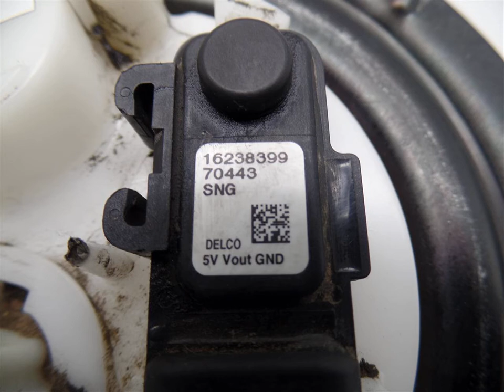2001 GMC YUKON 5.3L FUEL PUMP,NTS - truckpartsdismantling.com Used Truck & SUV Parts Dismantl... OEM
2001 GMC YUKON 5.3L FUEL PUMP,NTS - truckpartsdismantling.com OEM
You can buy the product featured in this video by clicking: